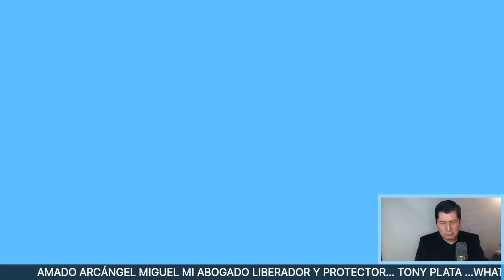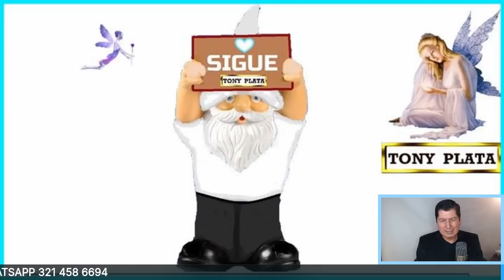🧚‍♀️🧚‍♀️🧚‍♀️ NÚMEROS GANADORES PARA HOY 4 NOVIEMBRE /TONY PLATA / LOTERIAS Noviembre 2020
NÚMEROS GANADORES PARA HOY 4 DE NOVIEMBRE DE 2020,PARA GANAR EN LOS SORTEOS DEL CHANCE Y LAS LOTERIAS DE COLOMBIA.NÚMEROS GANADORES PARA HOY 2 NOVIEMBRE DE 2020, PARA SALIR GANADORES EN LOS SORTEOS DE LAS LOTERÍAS Y CHANCES DE COLOMBIA,HORÓSCOPO DE LAS HADAS Y HORÓSCOPO DE LOS GNOMOS.NÚMEROS GANADORES PARA HOY PARA GANAR EN LOS SORTEOS DE LOS CHANCES ,BALOTO Y LAS LOTERÍAS DE COLOMBIA Y COSTA RICA , ,RESULTADOS DE LOS SORTEOS ,HORÓSCOPO DE LOS GNOMOS Y HORÓSCOPO DE LAS HADAS🍀🍀🍀⭐🌟🧚‍♀️NÚMEROS ACERTADOS DE NOVIEMBRE 2020 ⭐🌟🧚‍♀️TONY PLATA.  florida lottery loteria quini 6 javis predice , numeros para hoy numero para hoy, numeros fuertes para hoy ,numero, Janin farias,janin.,..